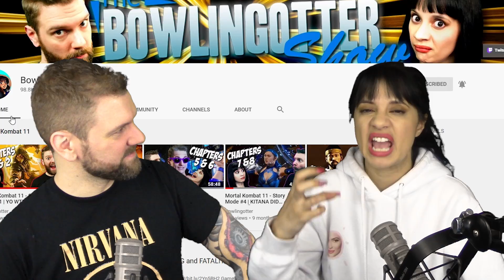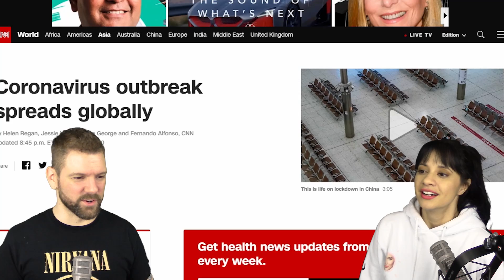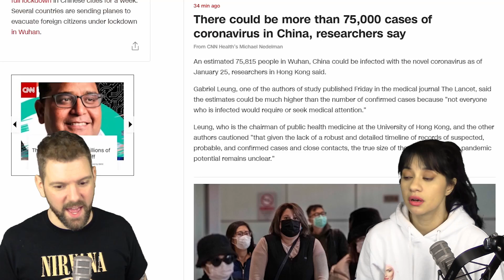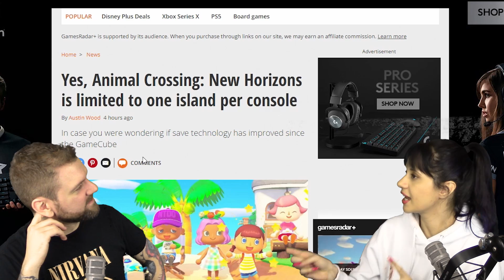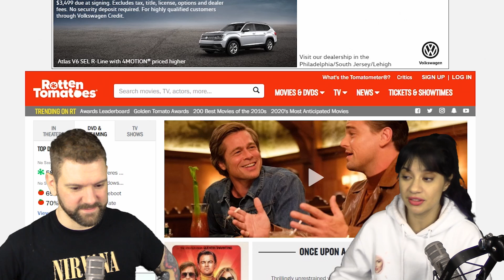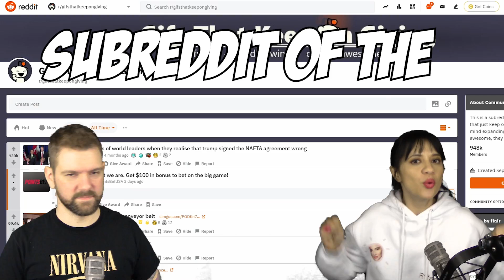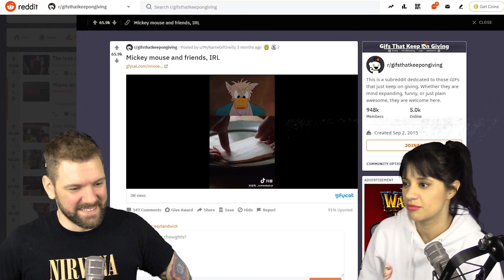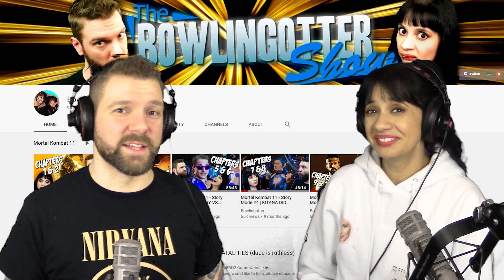KOBE BRYANT, WUHAN CORONAVIRUS, APEX LEGENDS SEASON 4 TRAILER | The BS On the Internet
BSOI #116

02:45 - Kobe
06:25 - Wuhan Coronavirus
09:23 - Animal Crossing Switch
13:38 - Once Upon a Time in Hollywood
15:40 - Parasite
18:05 - Subreddit of the Week
21:21 - Apex Legends Season 4: Assimilation trailer